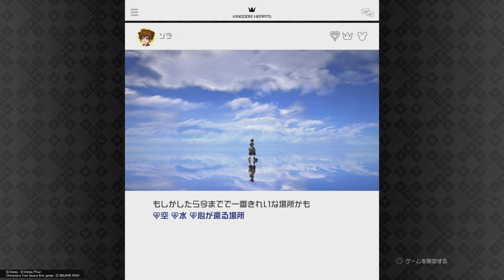KINGDOM HEARTS 3 # 5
さぁ！？

続きやります

途中でした

かなり長かった

エックス（メイン）